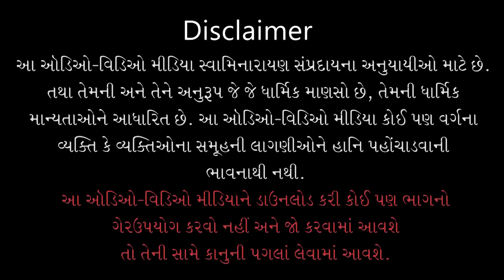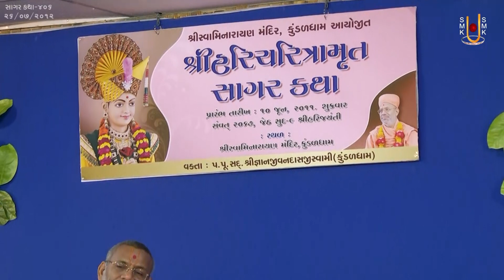Sagar Katha - 406 | સાગર કથા - ૪૦૬ | Pur - 06 | 26 Jul 2012 | Gyanjivandasjiswami - Kundaldham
Title: Ekla Rahevu Te Nahi Sauni Sathe Rahi Shakay Te Sachi Bahaduri
Guj. Title: એકલા રહેવું તે નહિ સૌની સાથે રહી શકાય તે સાચી બહાદુરી
Granth Chapter - Sub Chapter: Pur 06 - Tarang 38
Granth Name: Shree Hari Charitramrut Sagar
Granth Author Name: Adharanand Swami
Type: Katha
Category: Granth Katha
Orator: Gyanjivandasjiswami - Kundaldham
Sabha Type: Morning Sabha
Sabha Number: 406
Event Date: 26 Jul 2012
Location: Swaminarayan Mandir, Kundaldham